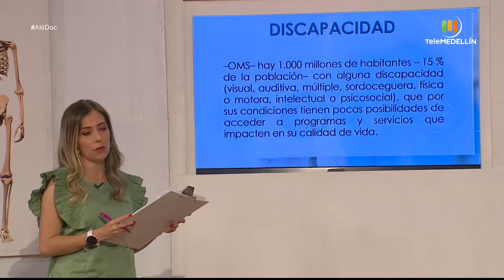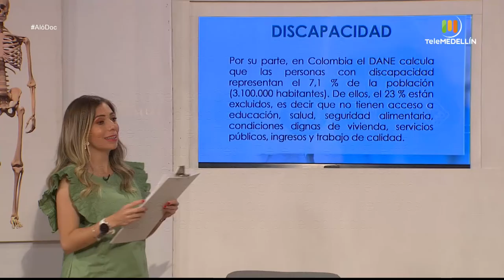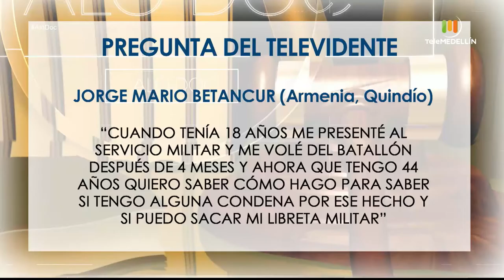La discapacidad, consultorio jurídico y preguntas de los televidentes [Aló, doc] Telemedellín